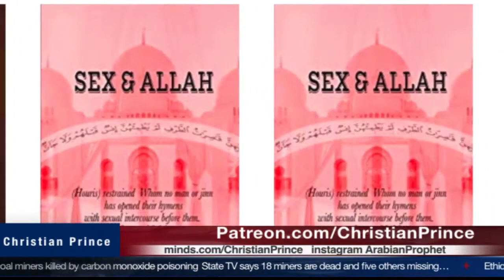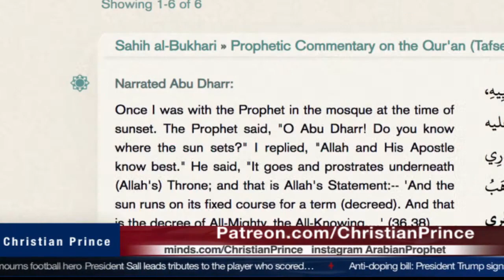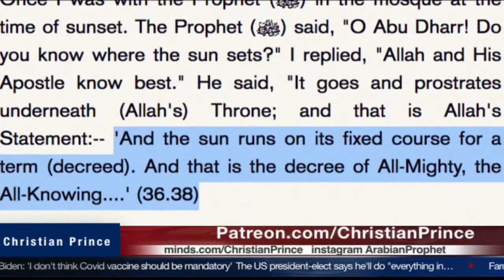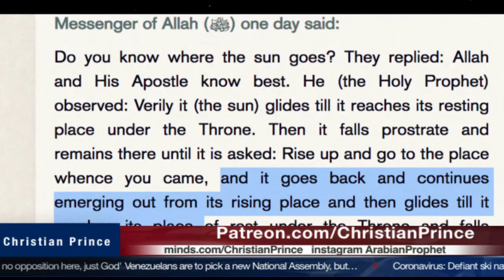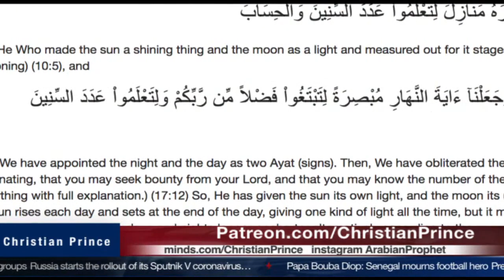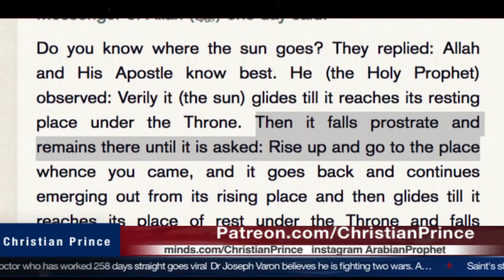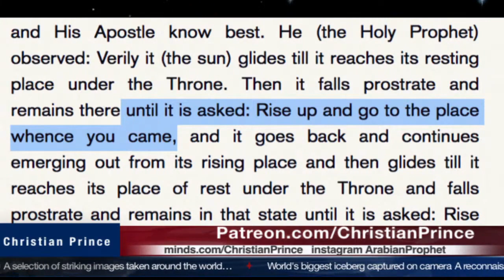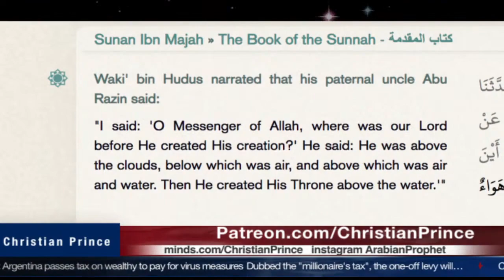[EN123] Zakir Naik answers Sun revolving around Earth by Christian Prince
Christian Prince YouTube Channel: The Arabian Prophet
Christian Prince Skype ID: DebateTV